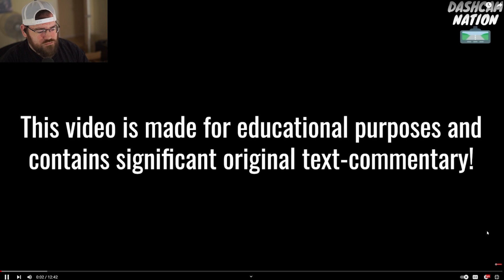These Drivers need a REALITY check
More IDIOT drivers doing stupid things